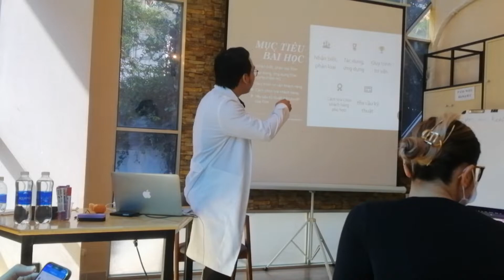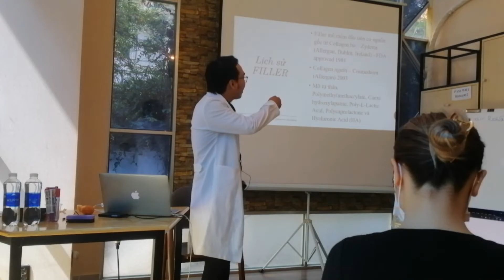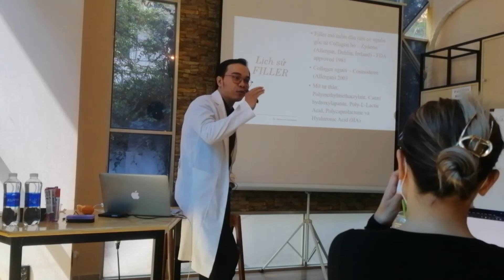Tổng quan-Lịch sử filler